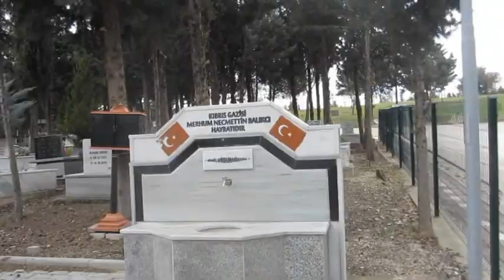Bursa Hamitler Gazi Mezarlığı